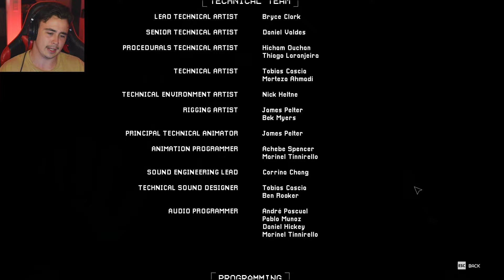Markiplier is not in the thumbnail... :( | Poppy Playtime Chapter 3 - PART 4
Eternity has passed. And eternity will again.

Mark isn't in the video now. Are you happy? I'm not. I miss him :((

Please the almighty algorithm by adding a like and a comment to this video